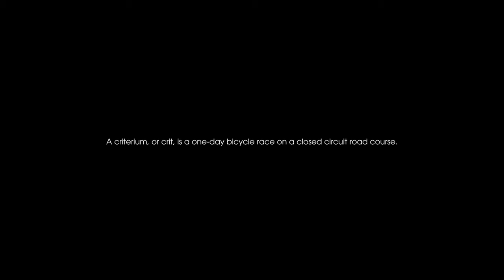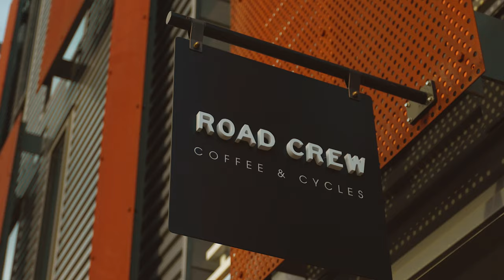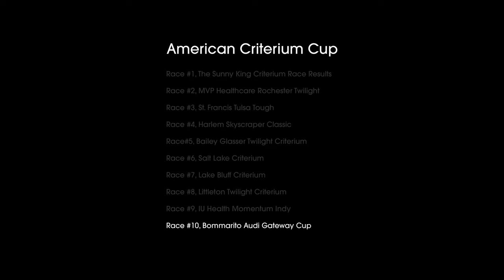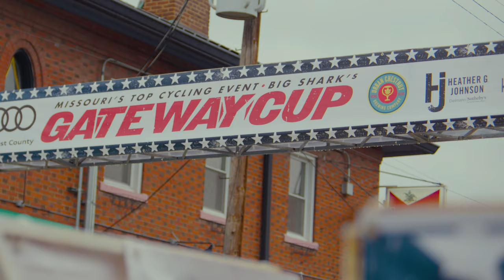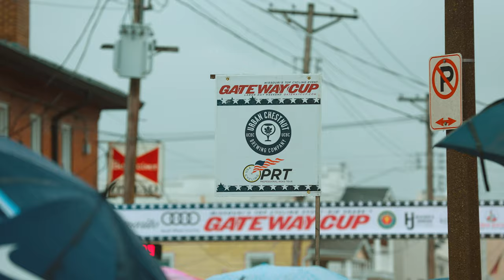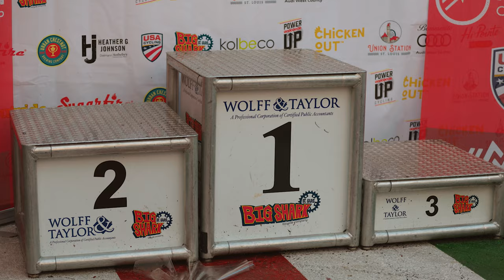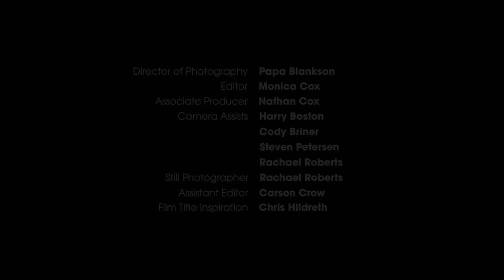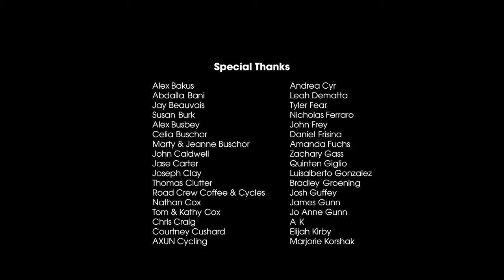Shark Brained | A Documentary on Women's Pro Criterium Racing at Gateway Cup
Short documentary following the stories of six women that came to race in the Gateway Cup (St. Louis, MO) putting everything on the line to do what it is that they love, professional bicycle road racing.